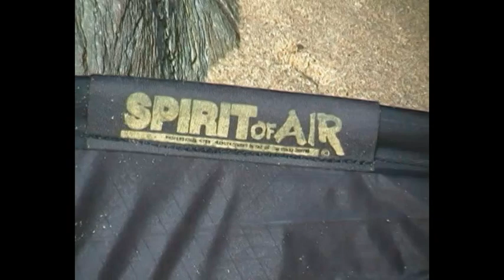Kite Flying Spirit of Air Porth, Porthleven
Video shot by Tom Hopkins, the kite flyer was Jon Hopkins.